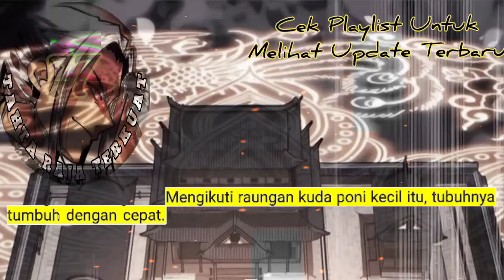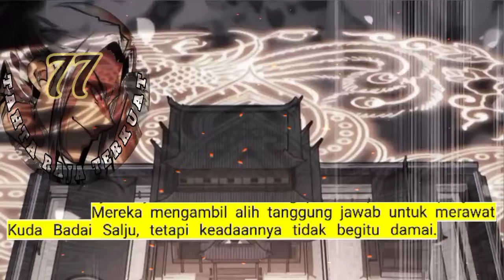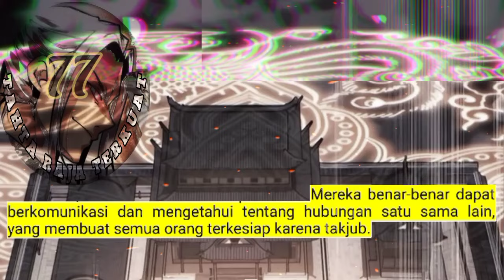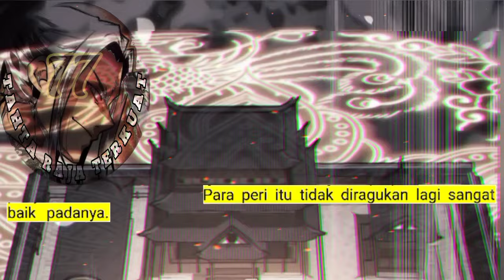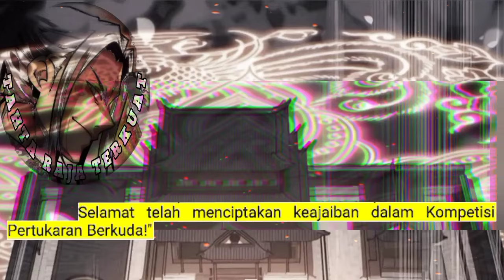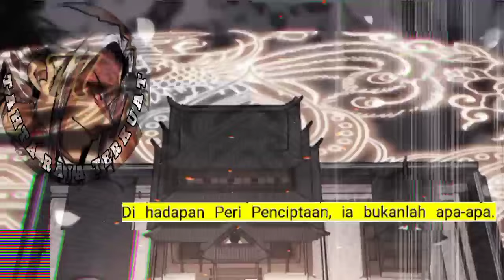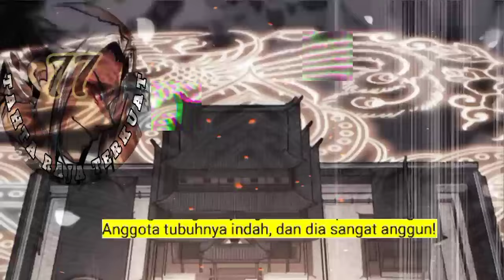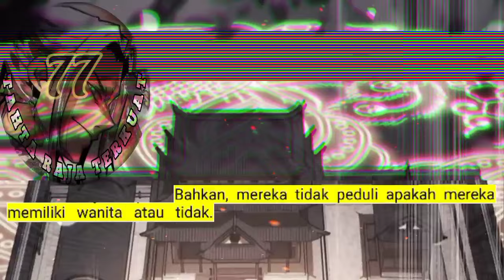Tahta Raja Terkuat season 77